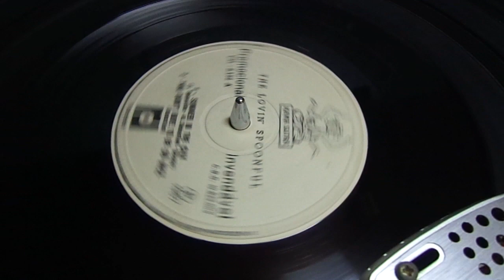Summer In The City - The Lovin' Spoonful (Compacto Duplo 1967)